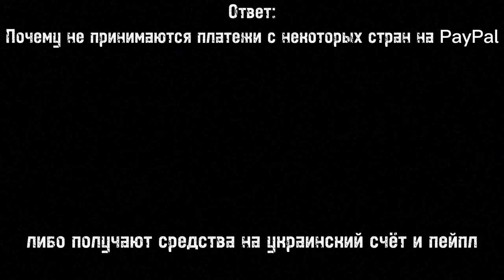PayPal ПЛАТЕЖИ | ОТВЕТЫ 2023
Помогу вывести за не большую комиссию 20%